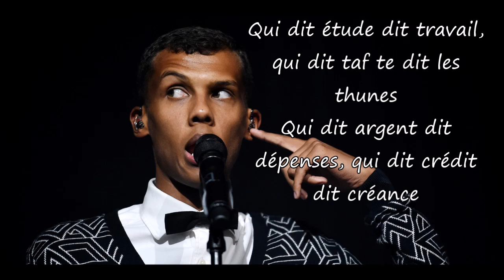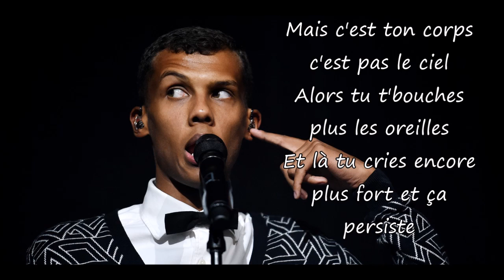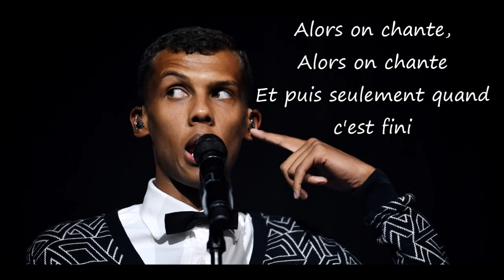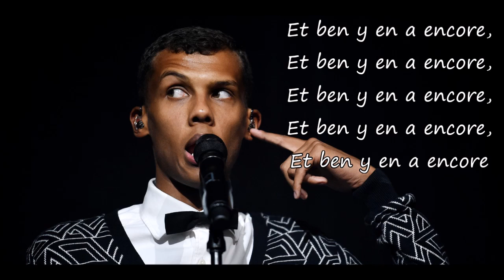Stromae - Alors on danse Paroles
Pich AI Envie d'autres chansons?